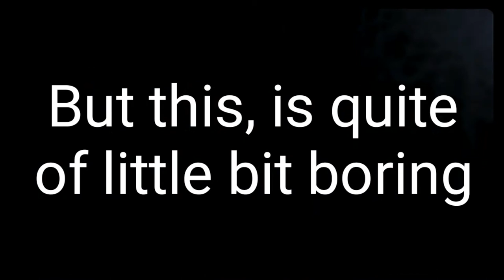Five Nights At Freddy's NIGHT #4 -Sly Plays- This getting more intense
Fnaf Night 4

This getting harder harder. This night was so dificult that I was about to Lost the game. But its a good thing I made it.
And hey... no more Jumscares

Thx again guys